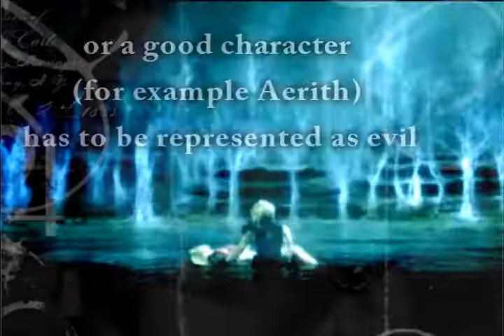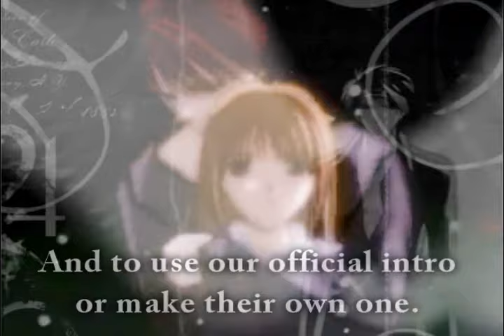ღ// Bloody Rose Productions Auditions [CLOSED]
Please Read the DESCRIPTION First (There are some miss typos and I got messed up with the rule numbers too since it was pretty late when I made this vid. sorry about that xDD)
And watch the video in High Quality!

T H E  B L O O D Y  R O S E
P R O D U C T I O N S  A U D I T I O N S

Hiya! This is the creator of the Bloody Rose Productions. We decided to hold up auditions to complete our Group with 5 new members. So please join the competition and send your video as a response to this one.

THE RULES:

1. There is no theme but in the video the "main" character has to be represented differently than usual. Usually a bad guy (for example Sephiroth) has to be represented as good...OR a good character (like Aerith) has to be represented as evil or bad. Otherwise the storyline is up to you :)
2.It can be FF, KH or any other game video too BUT this time Anime is prefered.
3.The video can't be less than 1½ and no more than 5 minutes long.
4.No collabs, meps, slideshows (pics can be added to videos though :D) or videos posted before 8th of November
5.No intros or betas
6.You can use any song you want (extra points come from unique song choices ;D)
7.Only 1 (that's ONE!) entry per person
8.All programs are allowed
9.All kinds of pairings are accepted but we prefer Cross-Overs...and DRAMA
10.LET YOUR IMAGINATION RUN WILD and HAVE FUN!!!

The Auditions Close at 16th of December 2008

PRIZES:

*You get to be a member of the Bloody Rose Productions.
*Each of the judges will give the winning videos 5 star ratings + favorite them
*You get to use our group's official intro or make one of your own

J U D G E S:
Brokedown
Gr3iM
darkphoenix1836
XI3leachx1uversX
knockknock2008
KurenaiMaria

In case you have any questions, ask one of the owners, which means either me or Gr3iM :D

G O O D  L U C K  E V E R Y O N E!

VIDEO DETAILS:

Song 1. Loneliness from Naruto: Shippuuden OST
Song 2. Akatsuki from Naruto: Shippuuden OST
Song 3. Kuroi Namida by Anna Tsuchiya
Clips: Final Fantasy (VI, VII AC; CC; DoC, VIII, X, X-2, XIII), the Legend of Zelda, Kingdom Hearts 2, Ayashi No Ceres, Naruto, Naruto: Shippuuden, Gundam SEED Destiny, Vampire Knight, Full Metal Alchemist, Nana, Angel Sanctuary, Fruits Basket.
Made By: Brokedown